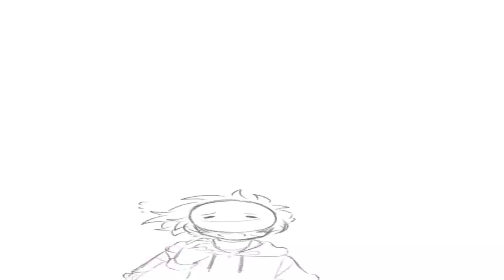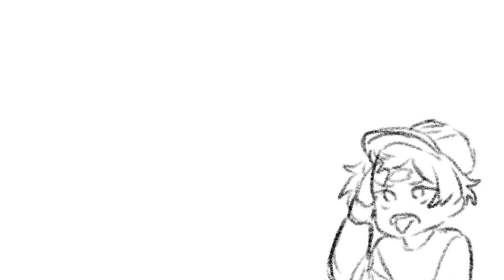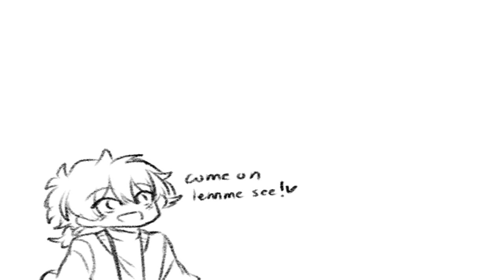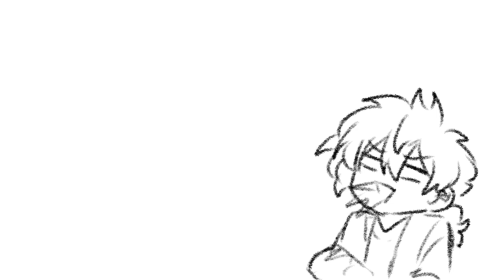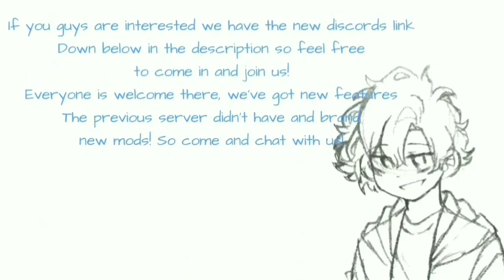MCYT COMPILATION PART 6 || Animatic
Hello my little gumdrops!

Voice clips comes from the streams of the Dream SMP members

1. What programs do you use to animate?
Answer: Kinemaster and Ibispaint,occasionaly flipaclip!
2. Do you draw it on paper?
Answer: I used to before but now i draw on my tablet (Galaxy Tab S6 Lite)
3. What's your gender?
Answer: Prefer not to answer
4.What Pronouns do you use?
Answer: I'm most comfortable to be reffered as they them  but I don't mind she or he.

Please stay safe by the way!